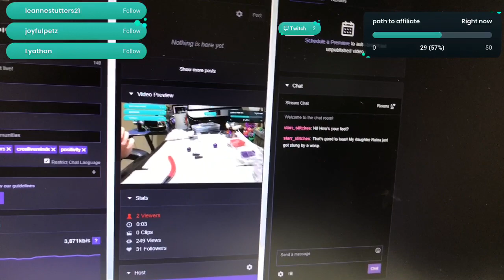Polymer Clay Dragon | Cute pose idea! (Twitch)